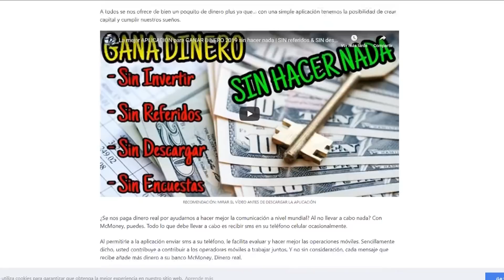EL HEADSHOT CASI IMPOSIBLE DE HACER en FREE FIRE !!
DIRECTOS TODOS LOS DÍAS :D

COLABORA ES GRATIS:

▶ Comenta ⌨️
▶ Comparte con tus amigos mis vídeos 📲
▶ Diviértete con el contenido de este canal 🙂

¿COMO SER MODERADOR?

▶ Comparte todos mis directos y vídeos.
▶ Deja tu like.
▶ Se activo siempre.